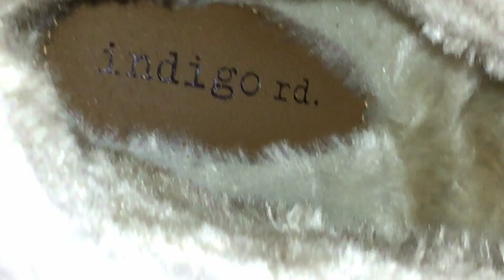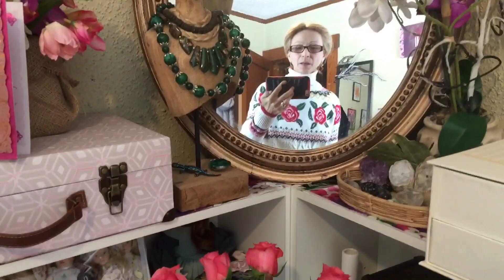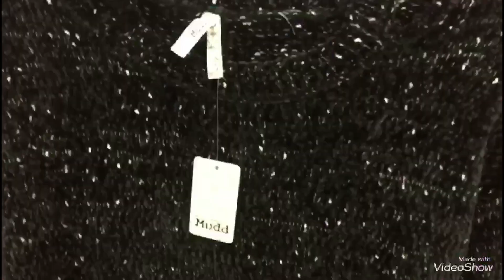ШОПИНГ С красной сумкой и жутко красивыми розочками